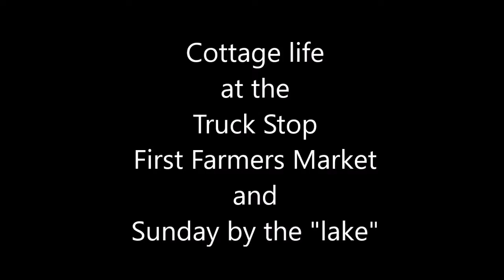First Farmers Market and Sunday at the lake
Video footage after the big rush at the First Farmers Market at The Truck Stop